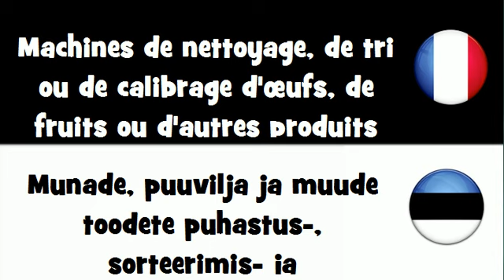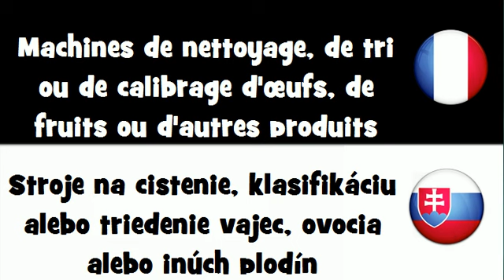Dites le en 20 langues # Machines de nettoyage, de tri ou de calibrage d'œufs, de fruits ou d'autres